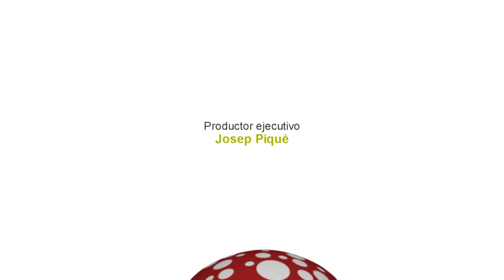COBAYAS, CUYES - Cada cuánto tiempo es aconsejable su reproducción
regalo-de-bienvenida

En este vídeo de EL CÓMO Y EL PORQUÉ DE MI MASCOTA os hablamos sobre la reproducción de las cobayas, también conocidas como cuyes. Puedes encontrar más información acerca de los mejores consejos para cuidar de tus cobayas Si queréis encontrar nuestros productos no dudéis en visitar nuestra web

/mapa-tiendas/